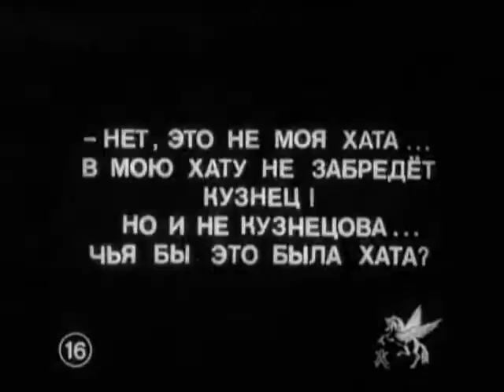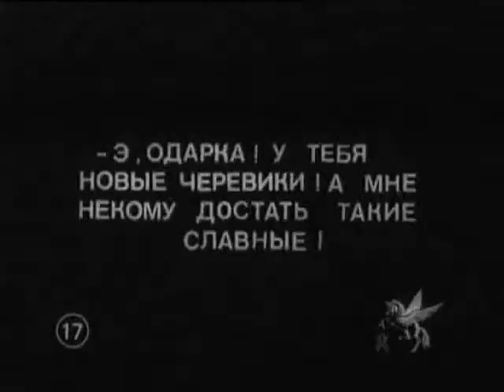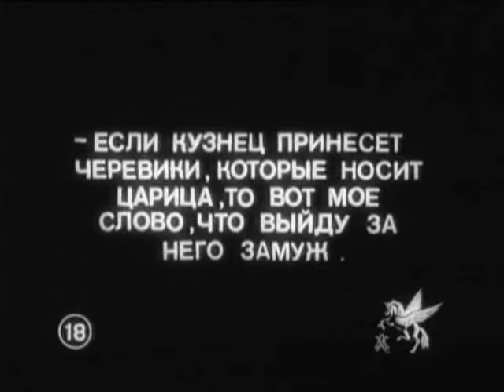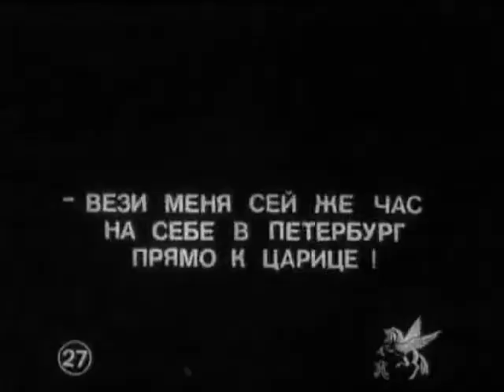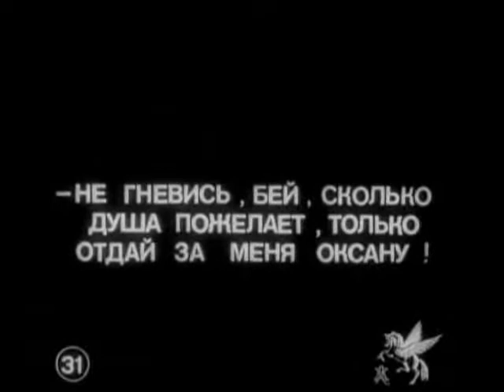Noch pered Rozhdestvom/La noche antes de Navidad (1913, Rusia), Wladyslaw Starewicz.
Basada en un relato de Gogol, película experimental del gran Wladyslaw Starewicz que cuenta con Ivan Mosjoukine en su reparto. No dejéis de leer nuestro comentario tras esta reseña.